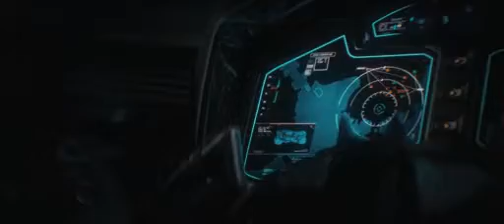batman Arkham knight